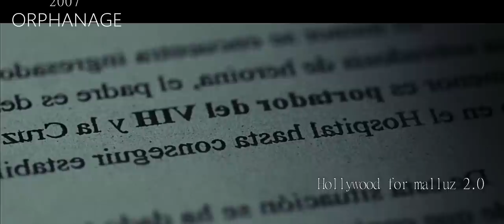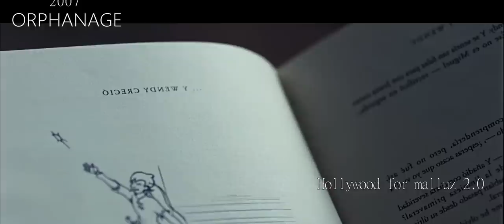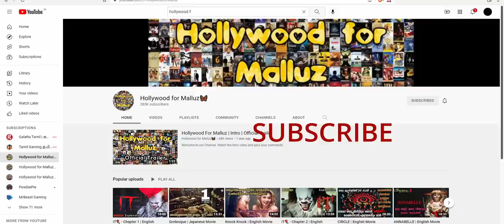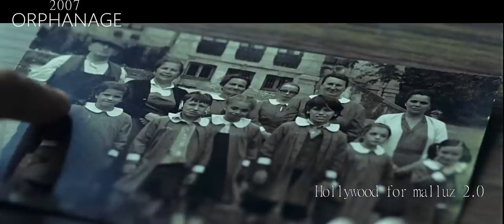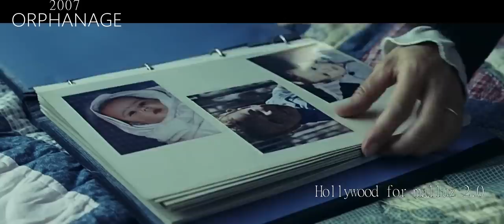നിങ്ങളുടെ ഹൃദയത്തെ സ്പർശിക്കുന്ന ഒരു HORROR കഥ | Spanish Movie Explained in Malayalam | Explanation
* HOLLYWOOD FOR MALLUZ 2.0 *